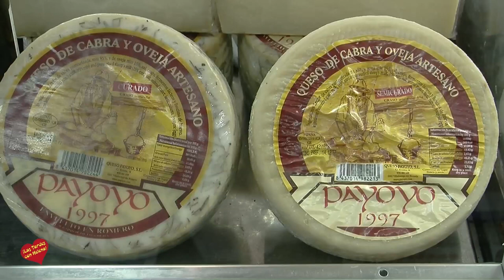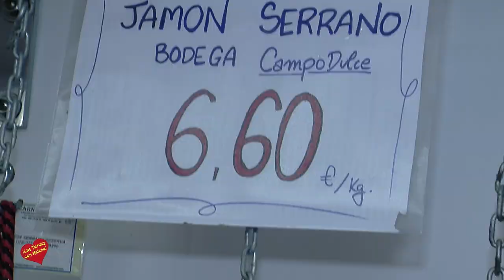Cárnicas Andrés Marbella entrevista de Helena Olaya a Andrés Jiménez para la Feria San Bernabé 2017